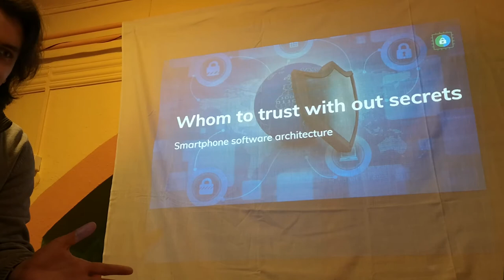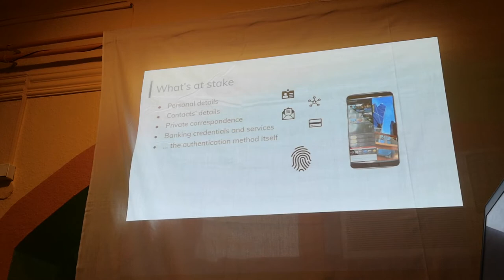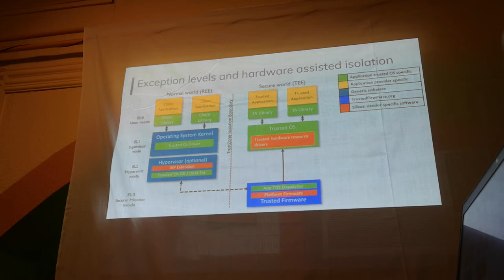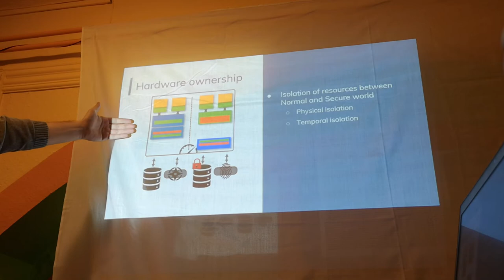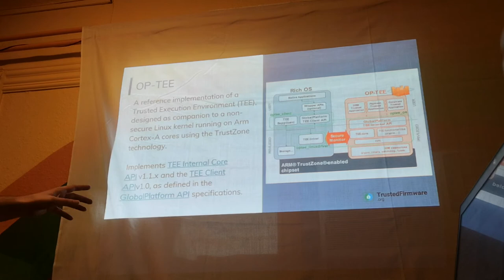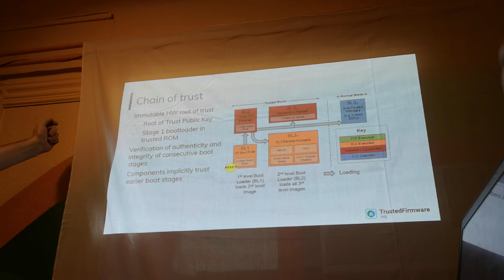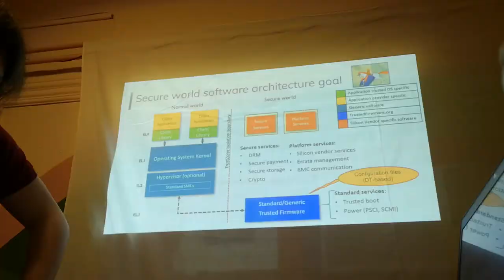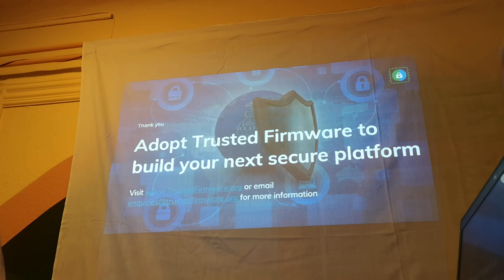Bálint Miklós (ARM), kire bízzuk titkainkat?, az okostelefonok szoftverarchitektúrája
Kíváncsi vagy milyen szoftverkomponensek és hardverfunkciók alkotják a mobilprocesszorok védelmi rétegeit?
Hogyan teszik ezek lehetővé, hogy akár pénzügyi alkalmazásoknak és hasonló biztonságkritikus funkcióknak is megfelelő platformmá váljon az átlagos mai okostelefon?